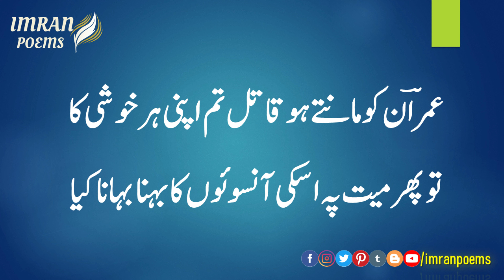Aap K Naam | Urdu Nazam | Latest Urdu Poem by Imran Nazeer | Beautiful Urdu Poetry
آپ کے نام

چار دن کی زندگی ہے، اس میں روٹھنا منانا کیا
دور ہوں جو پہلے ہی، انکے گلے سے لگنا لگانا کیا

قربتوں کے اس حسیں دور میں الزام جو لگے تو
پھر ایسے میں اک دوسرے کو دیکھنا دکھانا کیا

یہ جو لکھ رہے ہو نام میرا تم ساحل سمندر پہ
لہروں کا تو کام ہے مٹانا، اس میں ڈرنا ڈرانا کیا

جب لکھا ہو قسمت میں عمر بھر ماتم ہی ماتم
تو پھر رتوں کا بدلنا، بہاروں کا ہنسنا ہنسانا کیا

باغ ہی جب اجڑ گیا ہو ہرا بھرا اک باغباں کا
اس چمن میں حسیں پھول کا کھلنا کھلانا کیا

بہاروں میں بھی نہ آئے جن درختوں پہ بہار
تو پھر ایسے اشجار کے نیچے بیٹھنا بٹھانا کیا

دب گیا ہے سر جو تیرے احساں کے بوجھ تلے
تو پھر اس کا عزت سے اٹھنا کیا، گرنا گرانا کیا

کانوں کے کچے ہوں جس شہر کے سبھی باسی
تو پھر افواہوں کا اس بستی میں اڑنا اڑانا کیا

گر خدا ہی نہ چاہے کرنا ممکن وصل ہمارا
تو پھر رشتوں کا تیرے میرے جڑنا جڑانا کیا

دلوں میں بسی ہوں اگر نفرتیں اور کدوتیں
تو پھر ایسے میں ہاتھوں کا ہمارے ملنا ملانا کیا

عمراؔن کو مانتے ہو قاتل تم اپنی ہر خوشی کا
تو پھر میت پہ اسکی آنسوئوں کا بہنا بہانا کیا

عمراؔن نذیر

!Follow Me on the Following Social Media Platforms